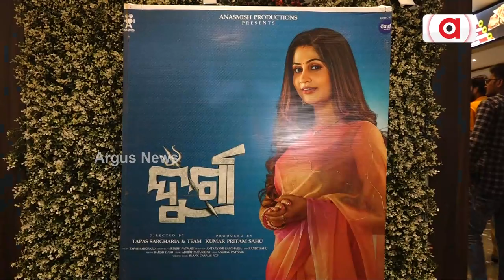ଭୁବନେଶ୍ୱରର ଏସ କମ୍ପ୍ଲେକ୍ସରେ 'ଦୁର୍ଗା'ର ଗ୍ରାଣ୍ଡ ପ୍ରିମିୟର ଅନୁଷ୍ଠିତ | Durga | Grand Premier | Argus News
ଓଡ଼ିଆ ଚଳଚ୍ଚିତ୍ର 'ଦୁର୍ଗା'ର ଗ୍ରାଣ୍ଡ ପ୍ରିମିୟର ଭୁବନେଶ୍ୱରର ଏସ କମ୍ପ୍ଲେକ୍ସ ପରିସରରେ ଅନୁଷ୍ଠିତ ହୋଇଯାଇଛି । ଚଳଚ୍ଚିତ୍ରର ସମସ୍ତ ଟିମ ଏବଂ ଓଡ଼ିଆ ସିନେ ଜଗତର ବହୁ କଳାକାରଙ୍କ ଉପସ୍ଥିତିରେ ଏହା ଅନୁଷ୍ଠିତ ହୋଇଯାଇଛି